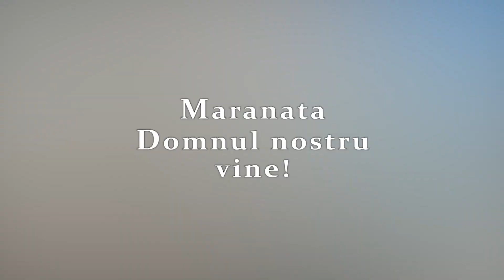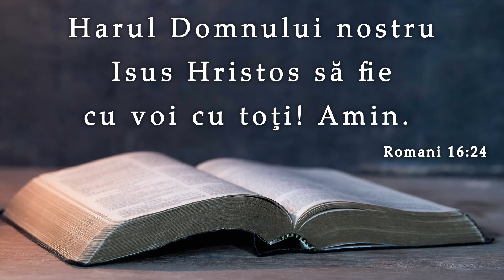Marius Livanu || Pe partea DREAPTĂ a veșniciei